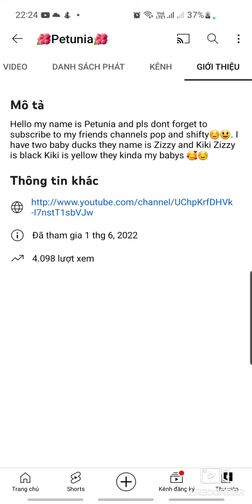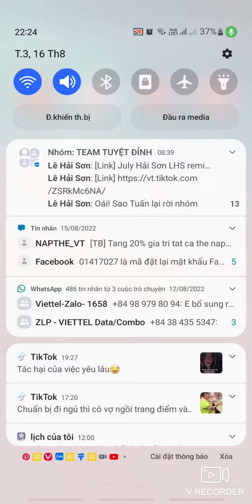I finally found a new friend Petunia